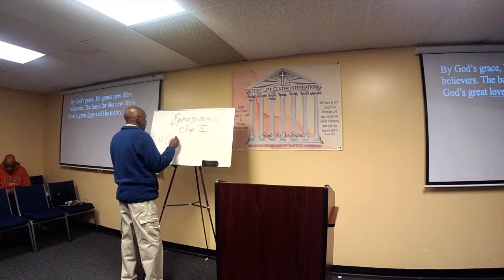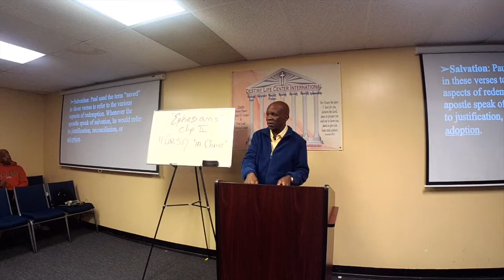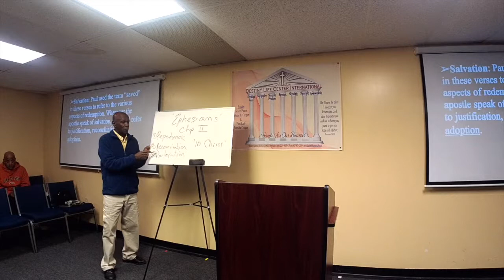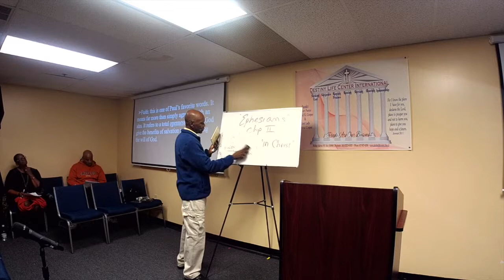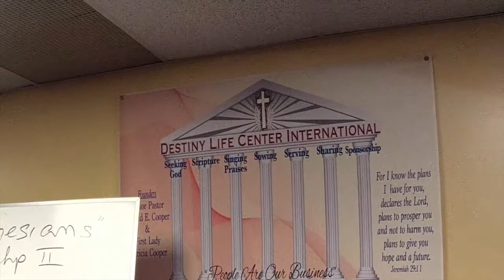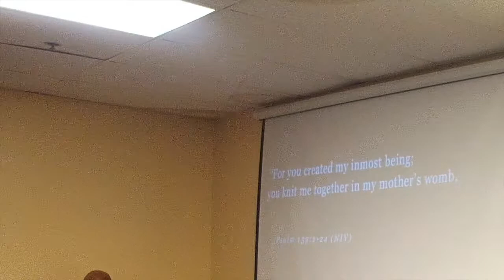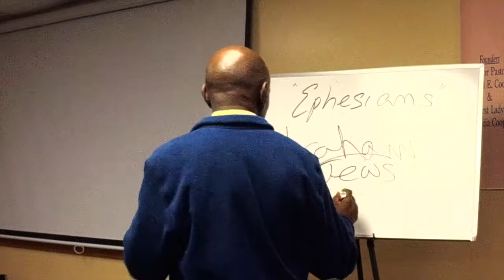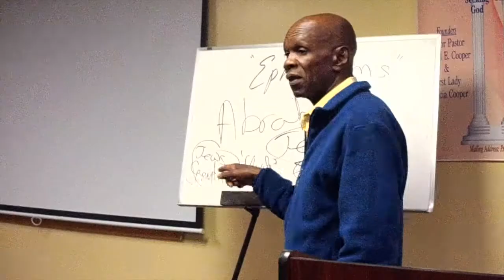Bible Study Ephesians Chapter 2 (Lesson 3)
Pastor Roland Cooper:  completes Chapter 2 of Ephesians. Everything we do must be "in Christ".  Apostle Paul emphasizes living or walking by faith in Christ .